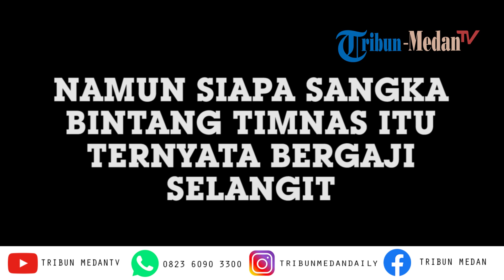Coach Indra Sjafri Bocorkan Gaji Evan Dimas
TRIBUN-MEDAN.COM - Pelatih Timnas blak-blakan berapa besaran gaji Evan Dimas. Hal ini dilakukan agar semakin banyak orang bercita-cita menjadi pesepakbola.